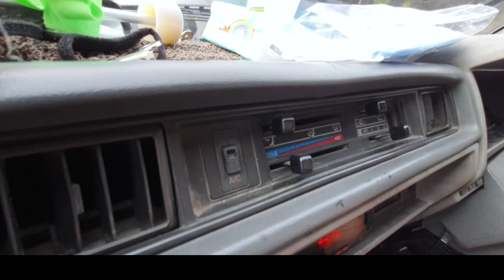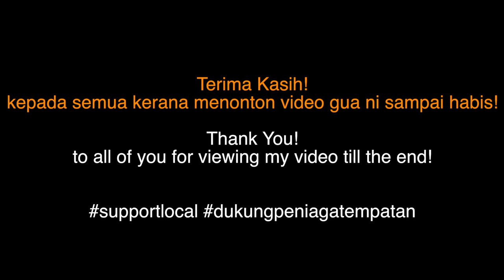Hah! terjumpa sebiji Cherry Vanette C20 kat kampung. Found a C20 Cherry Vanette at home town. Jom!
Salam sejahtera geng!
Mam besar rindu plak kat kampung, lama tak balik kan pasal Covid ni... jadi kita pun gerak la balik kejap, rindu kampung halaman sangat2. Sampai je depan rumah da pakir sebiji harta karun ni. Tunggu apa lagi.
Selamat menonton semua.. ;D Terima kasih!

Good day geng!
Because of this Covid thingy, my other half missing her home town dearly... so we decided to make a short trip back to home town. When we reached home, there is this gem of a treasure parked right infront of the house. What are we waiting for.
Happy viewing everyone.. ;D Thank you!